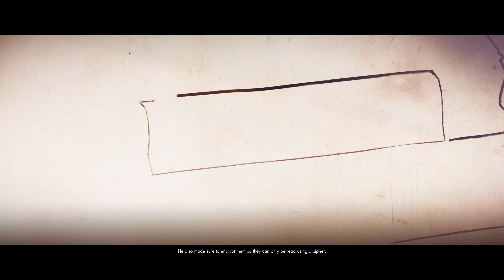Sniper Elite 4 Mission 11 Deathstorm Infiltration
Sniper Elite 4 Mission 11 Deathstorm Infiltration  Playthrough